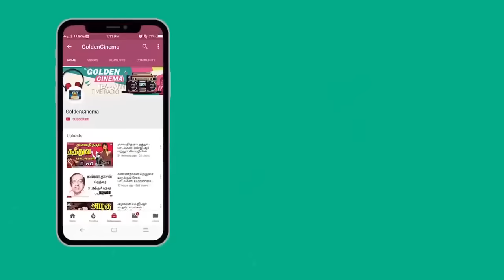இரவு வேளையில் மொட்டை மாடியில் தனிமையில் கேட்கும் T.M.S பாடல்கள் | Old Hits HD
Winnerr Cinemas